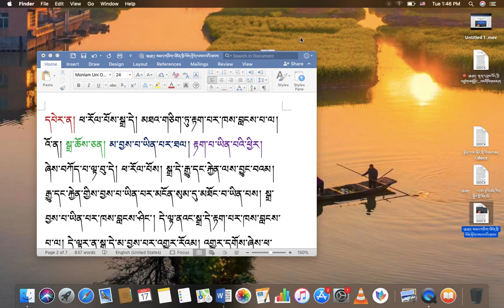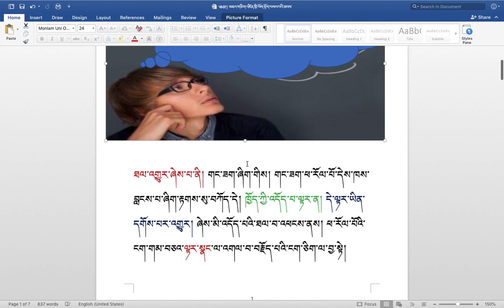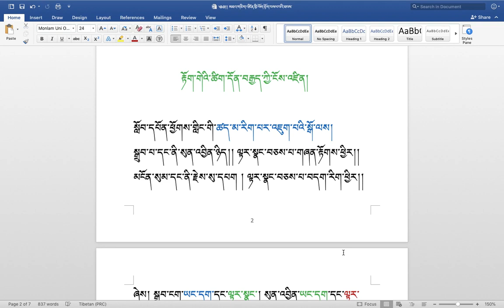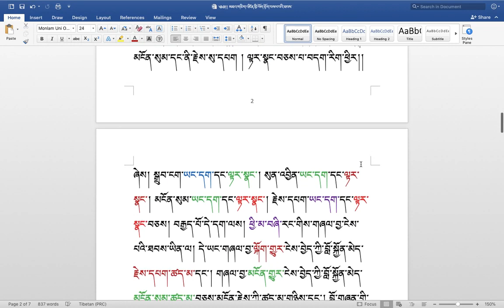རིགས་ལམ་སློབ་ཁྲིད། 219 ཐལ་འགྱུར་སྐོར། ( ༢ ) DIALECTIC